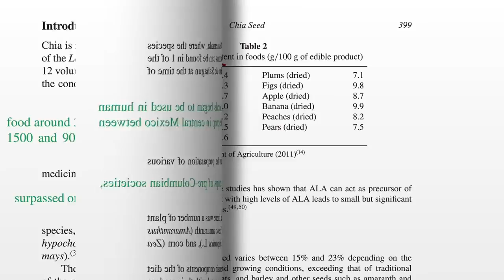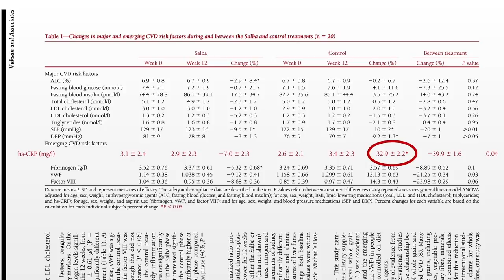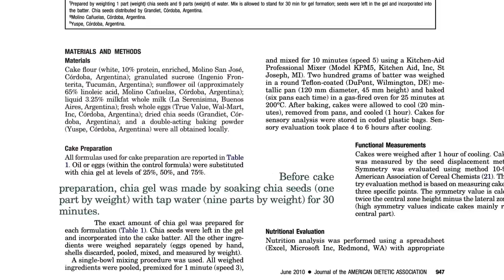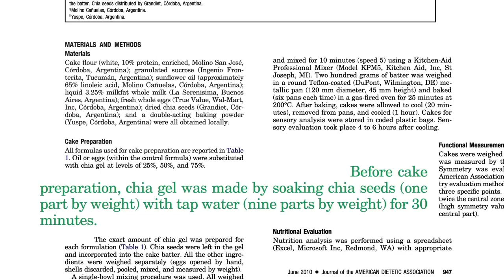Do you know the Effects of Chia Seeds? Learn it Now!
In this video, it will show you what is the effect of Chia Seeds in our Health.